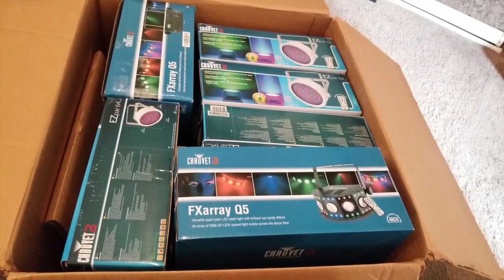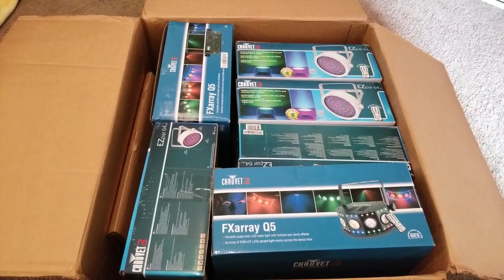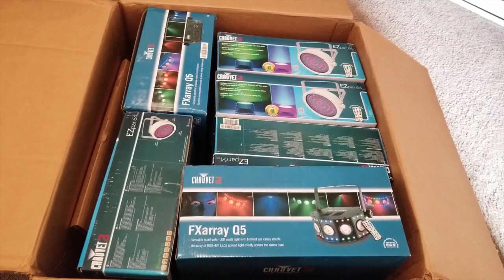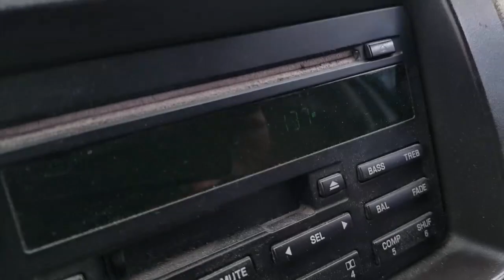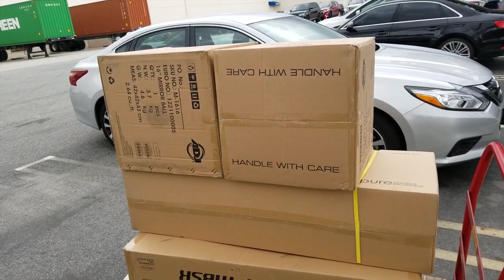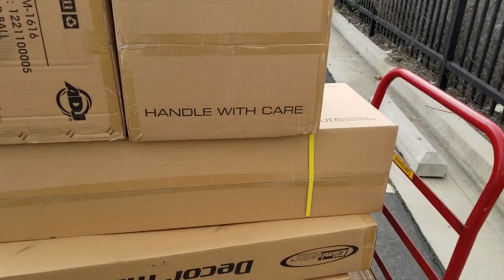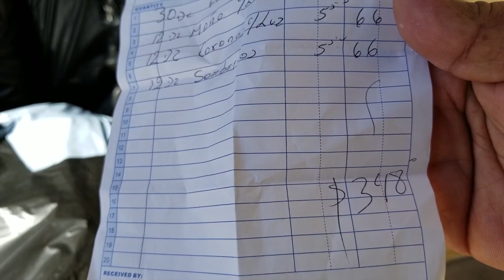Blog #3 " I can't Stop Buying Dj Stuff "